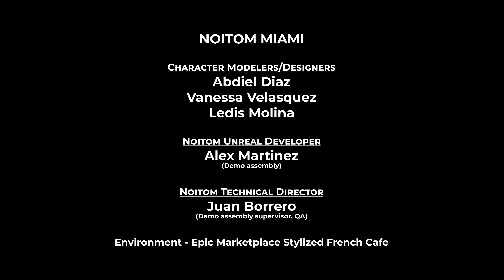"Healthy Choices" - Unreal Engine Real Time Animation Short - 4k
"Healthy Choices" is a real time animation test using a project developed by Noitom  Miami used to produce a short film at our LA Studio.

Noitom Miami
President Roch Nakajima
Technical Director Juan Borrero
Unreal Developer Alex Martinez
Character team Abdiel O. Díaz Vanessa Velasquez Ledis Molina

Environment from Epic Market Place
"Stylized French Cafe"

Here in Los Angeles, we used this demonstration project to produce this animated short film.

I wrote the script inspired by the characters and environment, and then performed with actor Ona Zimhart as our studio manager Hope LaVelle ran Axis Studio, our in house motion capture software and I directed our unreal station.  I built the cinematography in both pre and post.

In the latter half of the video you can see live action reference displaying our compression and strap solutions for the perceptionneuronstudio motion capture suits.

I am excited to continue sharing more and more of my virtualproduction journey as I keep plugging away on these short form proof of concept projects.

It is truly exciting how quick and economical it has become to produce cinematic renderings of big ideas with Virtual Production!